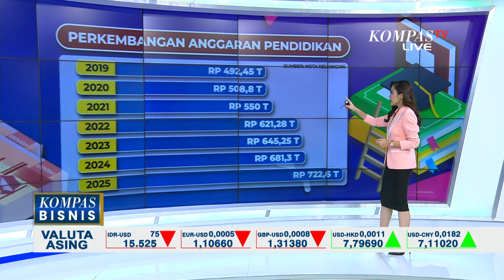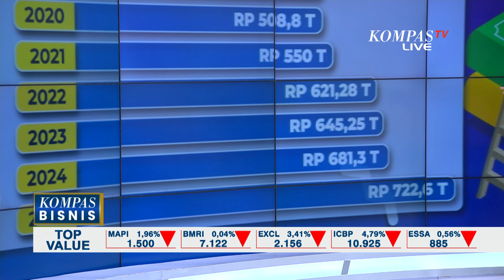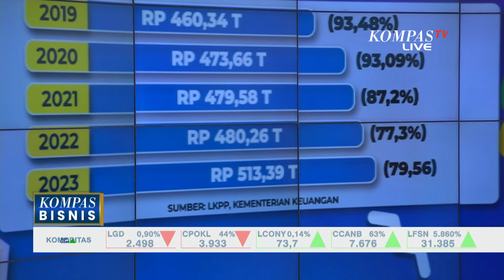Kritik Nadiem dan Pendidikan di Indonesia, JK: Efektivitas Anggaran Pendidikan Perlu Dibenahi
JAKARTA, KOMPAS.TV - Wakil Presiden ke-10 dan ke-12 RI, Jusuf Kalla melontarkan kritik tajam terhadap Menteri Pendidikan Nadiem Makarim dan sistem pendidikan di Indonesia.

JK menekankan bahwa yang harus dibenahi adalah efektivitas penggunaan anggaran pendidikan, bukan sekadar jumlah anggarannya.

JK berpesan kepada pemerintahan berikutnya untuk memilih Menteri Pendidikan yang memiliki kapasitas dan latar belakang di dunia pendidikan.

Selama ini, anggaran pendidikan diwajibkan sebesar 20 persen dari total belanja di APBN, sesuai dengan Pasal 31 Ayat 4 Undang-Undang Dasar 1945.

Negara memprioritaskan anggaran pendidikan sekurang-kurangnya 20 persen dari APBN serta anggaran pendapatan dan belanja daerah (APBD) untuk memenuhi kebutuhan penyelenggaraan pendidikan nasional.

Berdasarkan data nota keuangan sejak tahun 2019, anggaran pendidikan setiap tahun terus meningkat.

Berbeda dengan anggaran yang terus meningkat, realisasi anggaran pendidikan, yakni anggaran yang benar-benar terpakai justru semakin kecil.

Pada tahun 2019, anggaran yang dibelanjakan di sektor pendidikan hanya sebesar Rp 460,34 triliun atau sekitar 93,48 persen dari anggaran yang disiapkan. Begitu juga dengan tahun-tahun berikutnya.

Masalahnya, meskipun anggaran disiapkan dalam jumlah besar, capaian program pendidikan, jika mengacu pada kritik Jusuf Kalla, banyak yang belum maksimal.

Pada rapat kerja bersama Banggar DPR pada Rabu (4/9/2024), Menteri Keuangan Sri Mulyani mengusulkan perubahan alokasi wajib anggaran pendidikan sebesar 20 persen.

Usulan tersebut mengubah dasar perhitungan dari yang sebelumnya berdasarkan belanja negara menjadi berdasarkan pendapatan. Tujuannya adalah agar anggaran pendidikan tidak membatasi fleksibilitas ruang gerak fiskal pemerintah ke depan.

Baca Juga Soal 3.500 Jemaah Haji Berangkat Tanpa Antre, Pansus: Ada Pihak yang Otak-Atik SISKOHAT di